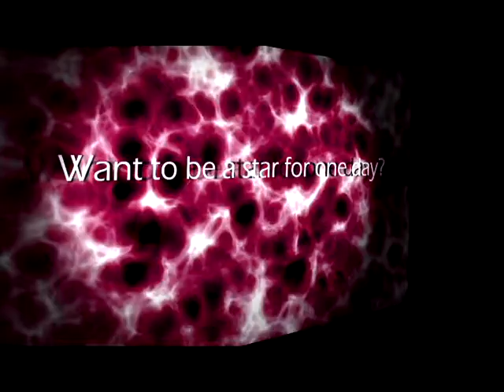What's Popular Today June 6th 2011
Send a video response and you could be the host reviewing on the popular videos that will be sent to you. You will then have 24 hours to film and edit your
original video. We will then proceed to verify if the video has any harmful content. The video will then be uploaded to this channel and you will be
seen by millions of people around the world. As this channel gets more subscribers and views, special prizes will be given!